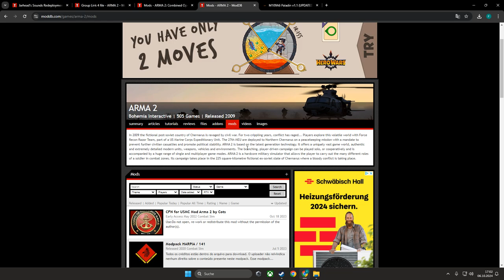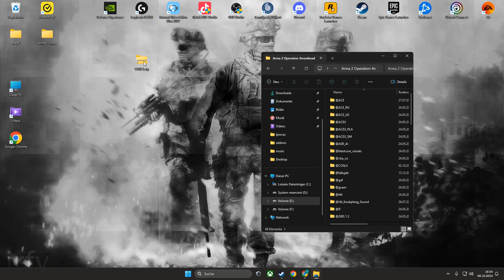Wie man Mods für Arma 2 in 2024 herunterlädt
Arma 2 J.S.R.S Sound mod